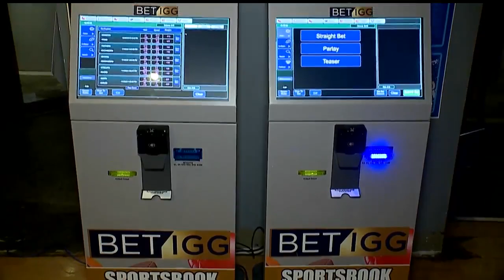Valley businesses preparing for New Year's launch of sports betting in Ohio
The Ice House Inn will be among 45 bars and restaurants around Youngstown, along with Hollywood Gaming, where sports bets can be placed.